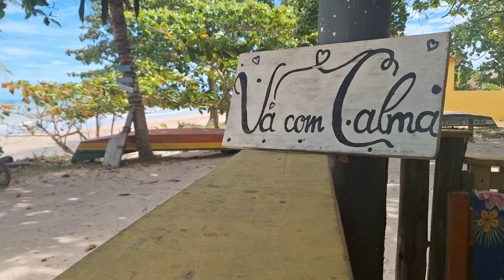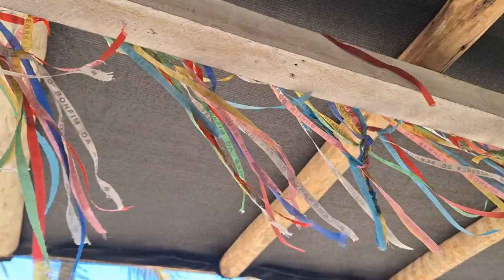O QUE FAZER EM PRADO - BAHIA | AS CINCO MELHORES PRAIAS | UaiSôMochilando Blog™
Prado é uma cidade no sul da  Bahia, com ótima estrutura e próximo a cidade de  caravelas, onde as embarcações para o Parque Nacional Marinho de Abrolhos. Um passeio maravilhoso pelas melhores praias da cidade de Prado na Bahia. Um cidade com muitas opções de passeios e uma gastronomia incrível e infraestrutura maravilhosa. Neste vídeo mostramos as cinco melhores praias que visitamos nessa viagem de férias pelo sul da Bahia, em Prado. Praia de Corumbau, Praia de Cumuruxatiba, Praia Japara Grande, Praia do Tororão e Praia dda Paixão.

| Indice do Vídeo:

01:16 - Praia de Corumbau
02:56 - Praia de Cumuruxatiba
05:10 - Praia de Japara Grande
06:56 - Praia do Tororão
09:07 - Praia da Paixão

♟ - CRÉDITOS

Edição do Vídeo: Júnior de Carvalho

😏Arte e Tumbnail: Judson Wesley
sem instagram